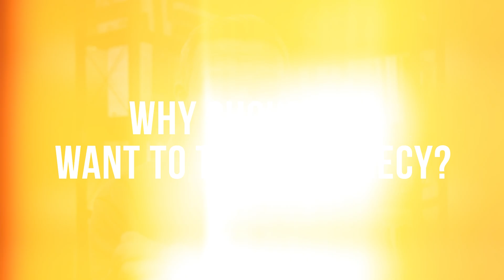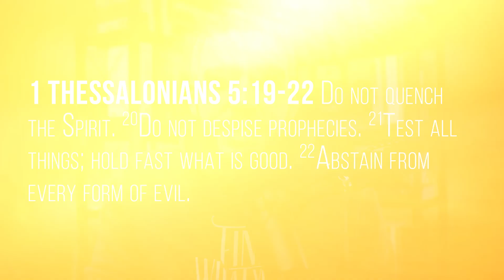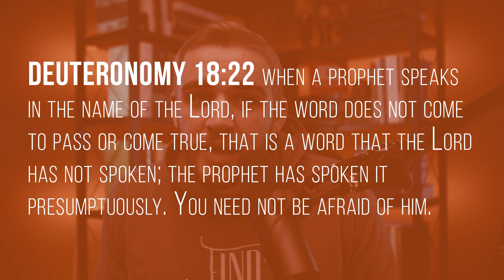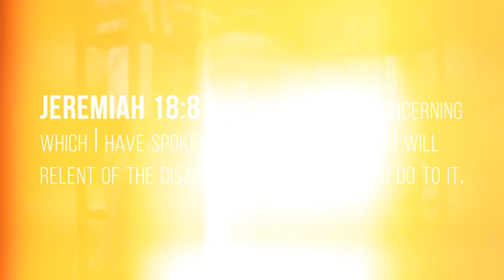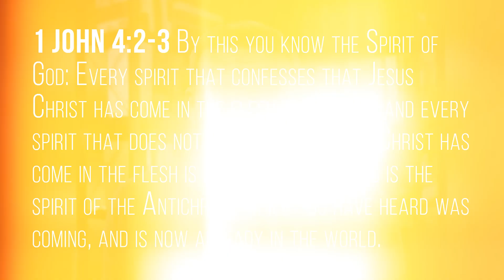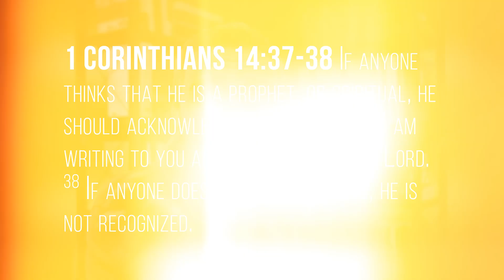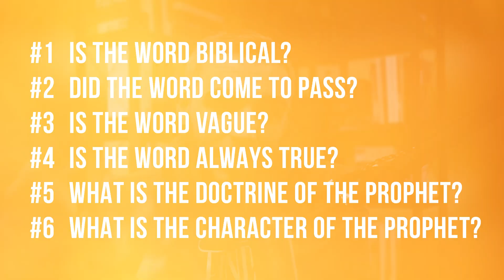How To Judge A Prophetic Word: 6 Steps to use when testing online Prophecy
We live in a world where literally anyone can post a prophetic word. But how is the church supposed to engage with that online space? Certainly, we are not expected to believe every random person on the Internet. How should we test these prophetic words? In this video Joshua Lewis from Remnant Radio gives you 6 biblical steps to use to evaluate a prophetic word.